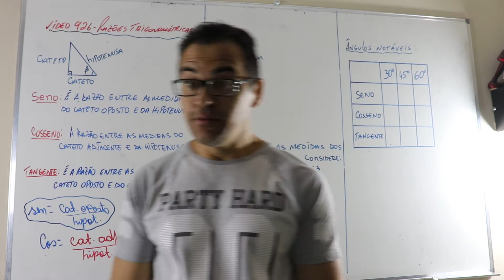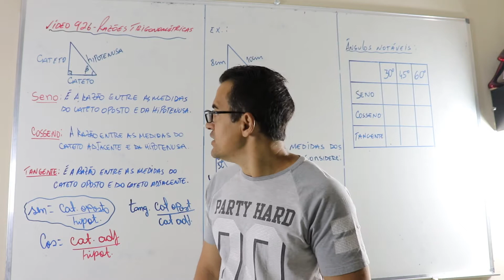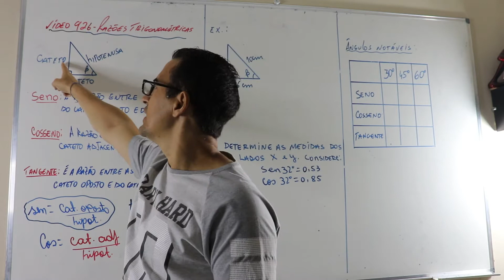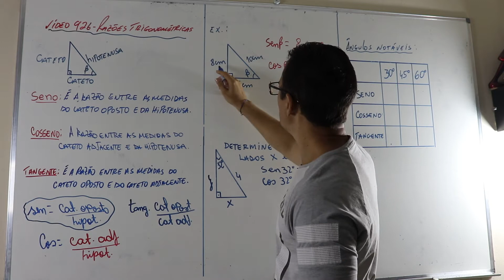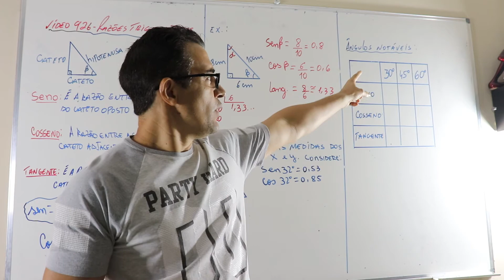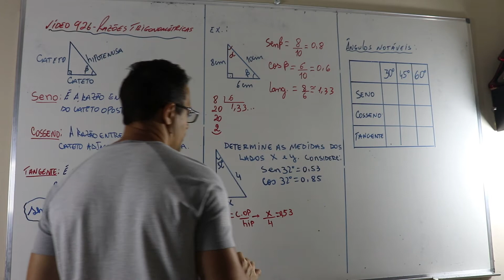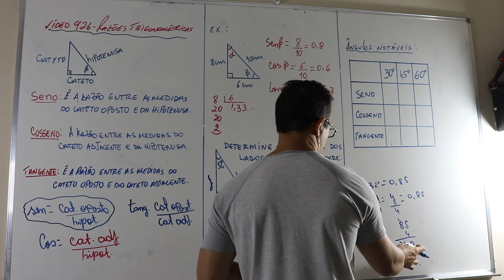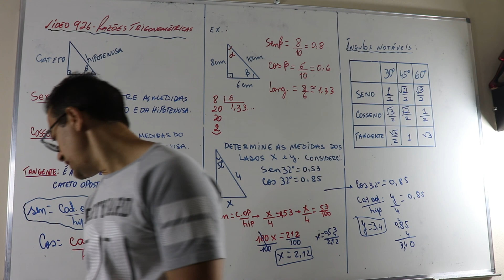Vídeo 926 Razões trigonométricas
Neste vídeo veremos as razões trigonométricas no Triângulo Retângulo: Seno, cosseno e tangente.
OBSERVAÇÃO: A tangente de 30° é "raiz quadrada de três sobre três."